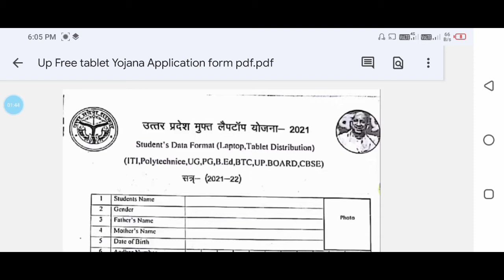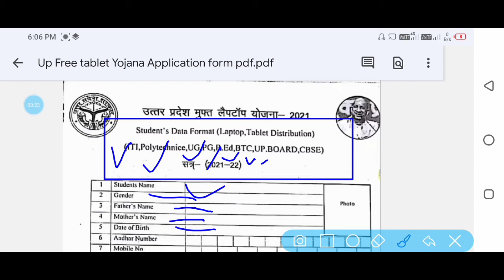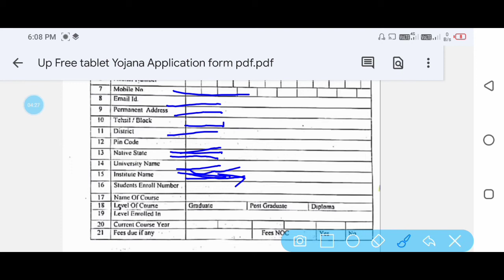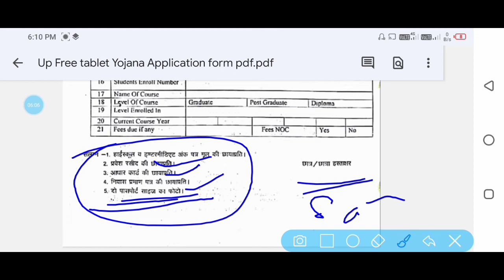यूपी फ्री लैपटॉप लिस्ट जारी2021|| up free laptop list Jari| up free laptop list download kaise karen